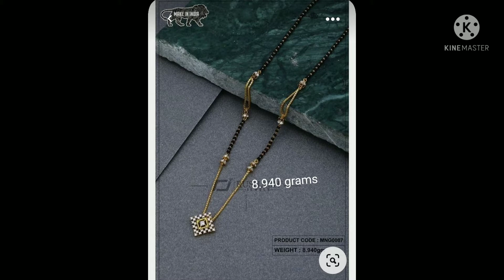Latestblackbeadsmodels blackbeadscollection goldnallapusalu nallapusalagolusulu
Checkout the latest Gold Traditional Mangalsutra Chains or Blackbeads chains for women with weight.These designs and trendy and never run out of style.